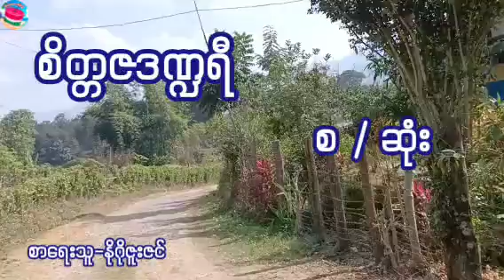စိတ္တဇဒဏ္ဍာရီ { စ / ဆုံး } စာရေးသူ-နီဂိုဇူးဇင်